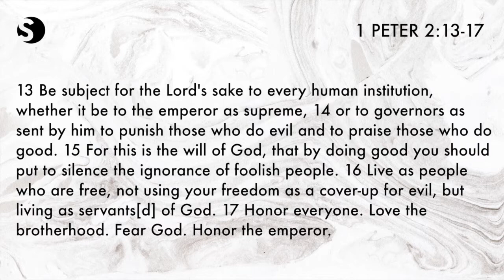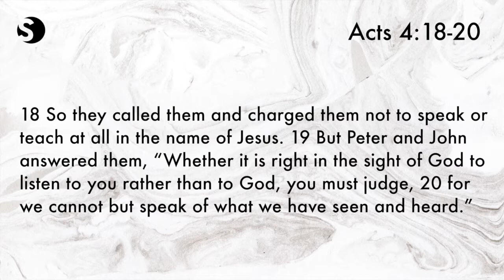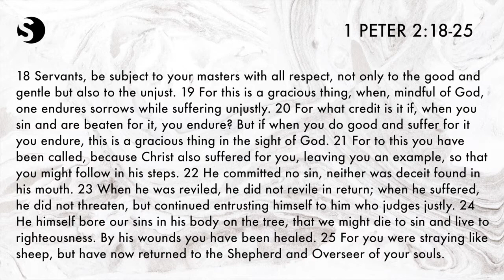Submission for the Gospel - 1 Peter 2:13-25 - Homecoming - 5/31/20